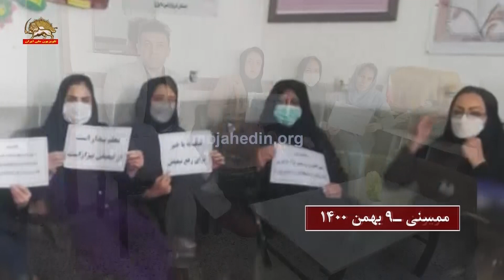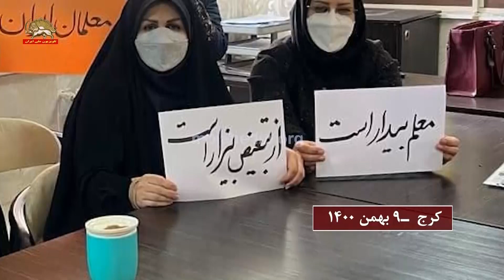تحصن سراسری معلمان در بیش از ۱۰۰ شهر و ۲۹ استان و تجمع اعتراضی کادر درمان علیه تبعیض در ۱۶ شهر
تحصن سراسری معلمان در بیش از ۱۰۰شهر و ۲۹استان  ـ علیه ستم و سرکوب و فریبکاری رژیم آخوندی
تجمع اعتراضی کادر درمان علیه تبعیض و غارتگری رژیم آخوندی در ۱۶شهر ـ ۹بهمن ۱۴۰۰
تهران،  اصفهان،  شیراز،  مشهد، سنندج، اهواز، یاسوج،  بوکان ، رودسر،  پلدختر ، ایلام،  اسد آباد، رشت، فیروزآباد، کوار، رستم
اصفهان: تنها ترین رسته ایم، از وعده‌ها خسته ایم.
تهران: حق ماست، حاصل دسترنج ماست.